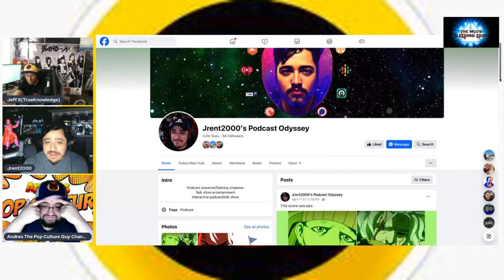X-Men '97 EP 4 Recap | Joker 2 & Aliens: Romulus Trailers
On Monday, 4/15/24 at 10:00PM EST/7PM PAC, join us for a riveting discussion on X-Men '97 EP 4 "Motendo / Lifedeath – Part 1". Leading the charge is the creator and co-host of The MCU'S Bleeding Edge, with the special guest co-host, Andres The Pop Culture Guy. Backing them up are esteemed guests Raymon of the Booze & Chill Podcast on YouTube and Jrent, host of A Podcast Odyssey on Facebook. Our two-hour livestream will culminate with a trailer watch and react session for Alien: Romulus and The Joker 2. Don't miss out on the action and insights! Join the conversation and be part of our community!

 Intro Outro Music- " The Most" by BAER
all his links can be found on YT!!

Co-host Cyberneticshark is using a Logitech BRIO along with Skullcandy headphones, a Audio- Technica AT2020 Condenser Studio Microphone, going through a 2021 Flagship Lenovo Legion 5 Gaming laptop. Co-host Jeff S(TrueKnowledge) is working with a Audio- Technica ATR2100 Condenser Studio Microphone, along with a pair of Audio- Technica Headphones, Logitech BRIO- C920-C922-Streamcam, going through a 2023 MacBook Pro along with using a ACER Nitro 5.